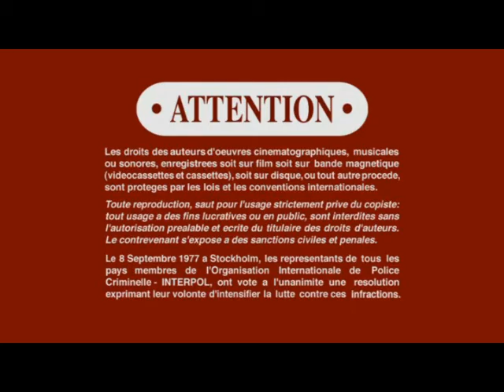Opening To Hackers 2005 UMD Video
NO COPYRIGHT INFRINGMENT INTENDED! Here's The Order:
1.MGM DVD Logo
2.UMD Menu
3.MPAA Rating Screen
4.FBI Anti-Piracy Warning Screen
5.Warning/Attention Screens
6.Warning Screens
7.An Eye Watching A 6 Rating
8.Aspect Ratio Screen
9.Metro-Goldwyn-Mayer Logo
10.United Artists Logo